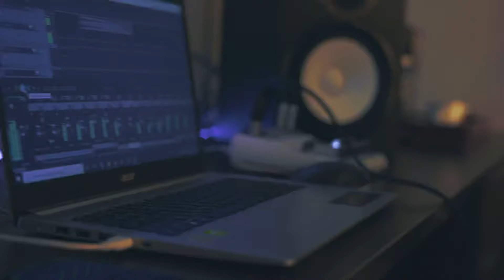Coração Na Cama - Hugo e Guilherme [Versões Do GTG]